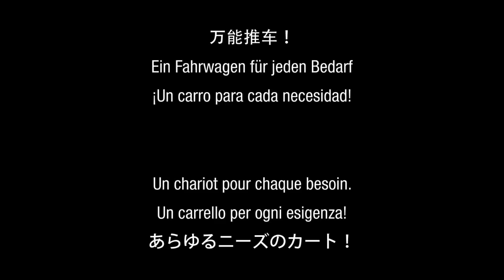Ergotron StyleView: Fit for Every Body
Attractive, lightweight and ergonomic. The hulking doctor? Goodness no. It's Ergotron's new StyleView Medical Cart. It moves so easily--for every body!